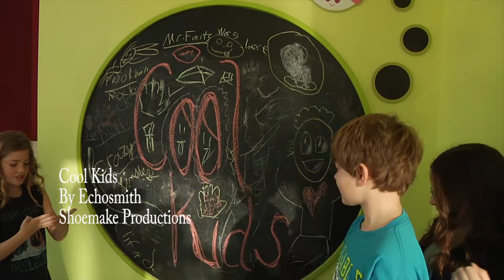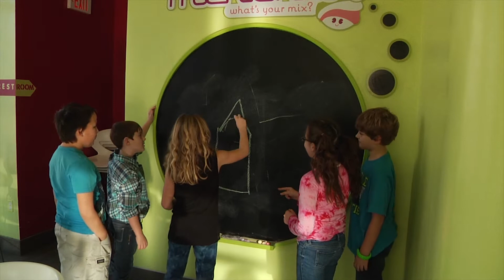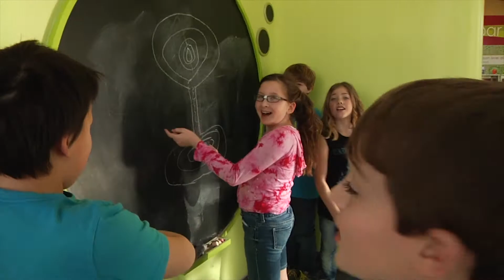Cool Kids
Ashley Chen Blue Spark